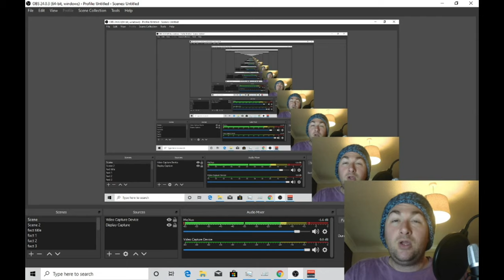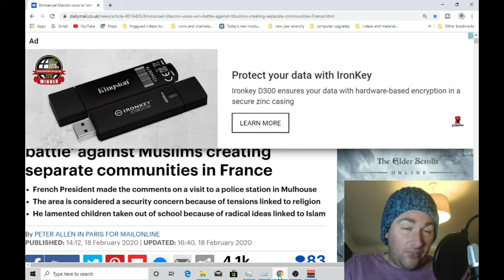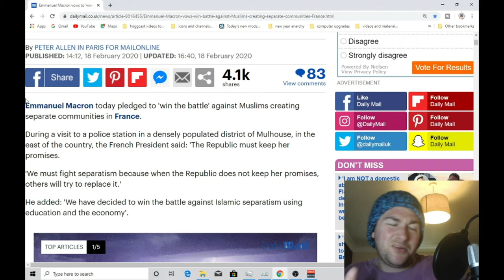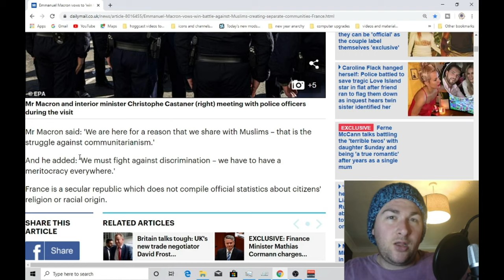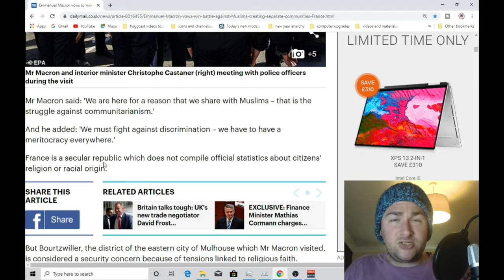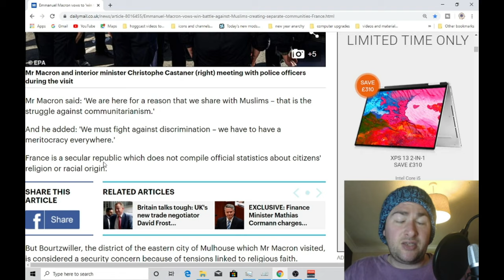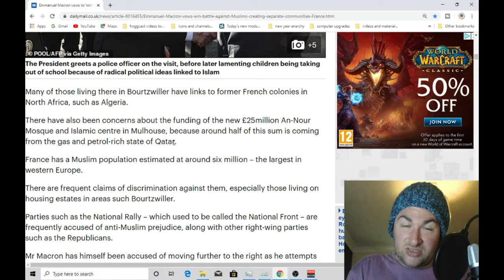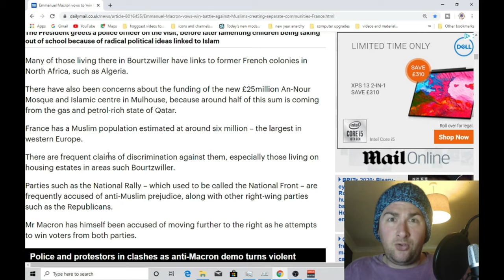Macron Invents Word To Blame France's Woes On, It's Called 'Communitarianism'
In this video we take a look at the current state of France in the run up to its elections in which Marie Le Penn is expected to do very well and most possibly even win. This has driven Macron to desperation, in which he finally admits that we were right about sectarianism all along. so, he invents an entirely new word 'communitarianism'.